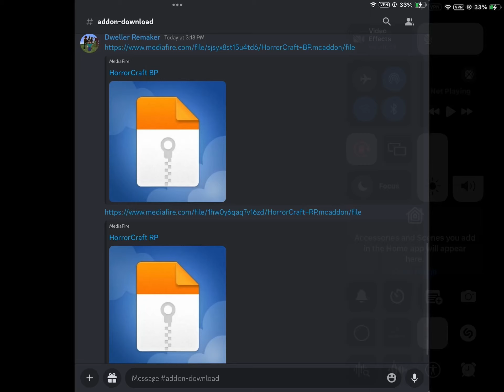Early beta addon release discord